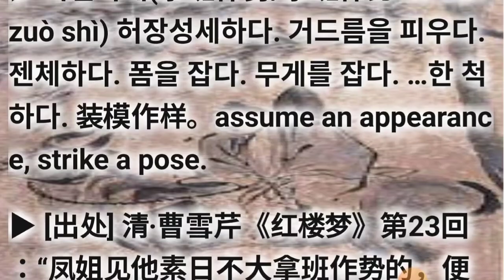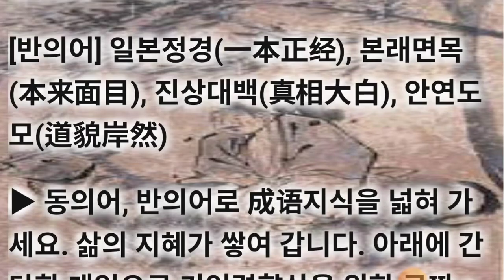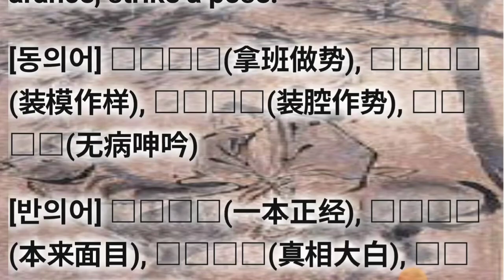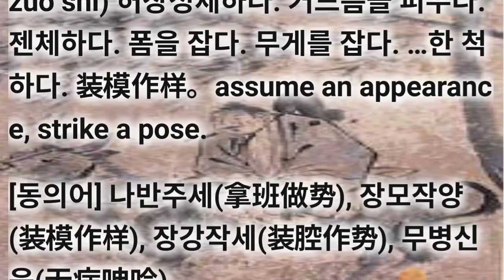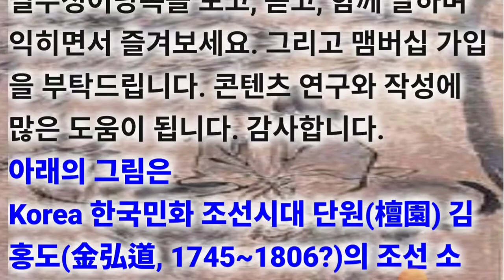나반작세(拿班作勢/拿班作势) 사자성어 고사성어 成语지식을 넓혀 가세요. 삶의 지혜가 쌓여 갑니다. 아래에 간단한 게임으로 기억력향상을 위한 공짜 e영양제를 제공하오니 맞고 가세요.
기초사자성어 필수고사성어 나반작세(拿班作勢/拿班作势) Naban jakse

▶ 나반작세(拿班作勢/拿班作势 ná bān zuò shì) 허장성세하다. 거드름을 피우다. 젠체하다. 폼을 잡다. 무게를 잡다. …한 척하다. 装模作样。assume an appearance, strike a pose.

[예문] 刘斯奋《白门柳·夕阳芳草》第十章：“我还道这位冒大公子拿班作势的，有多难轧，敢情儿不过‘银样鑞枪头’！”

▶ 관련 성어의 상세 내용은 유튜브에서 《성어tv.관련성어》로 검색해 보셔요. 수고하셨습니다. 최종화면의 좌측 링크를 통해 《나반작세》의 동의어와 유사어를 쭈~욱 탐구해 보셔요. 정답 확인해 보셔요.

◐ 나반작세(拿班作勢/拿班作势) ◑ Naban jakse

▶ 拿 잡을 나 班 나눌 반 作 지을 작 势 세력 세

[동의어] 나반주세(拿班做势), 장모작양(装模作样), 장강작세(装腔作势), 무병신음(无病呻吟)

[반의어] 일본정경(一本正经), 본래면목(本来面目), 진상대백(真相大白), 안연도모(道貌岸然)